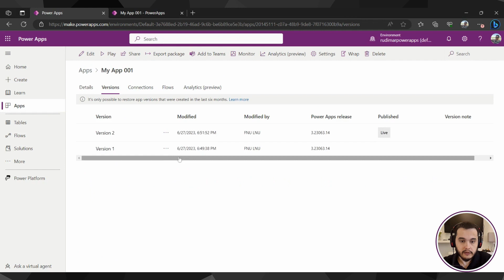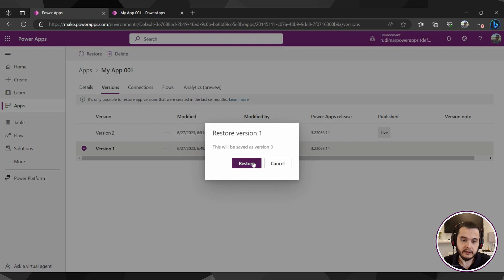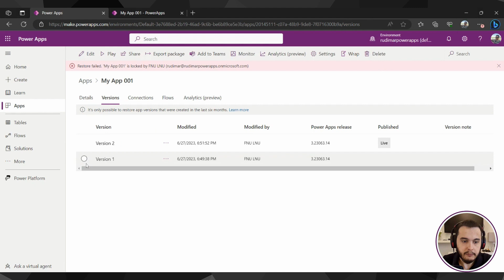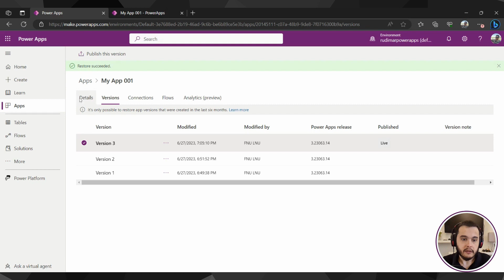Power Apps: How to restore an app version to the previous version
In this video, you'll learn how to restore a previous version of your app in Power Apps. If you've published an app with recent changes, such as adding a rectangle, but need to revert to a previous version without these modifications, this tutorial is for you!

Here’s what you’ll learn:

- How to access the Power Apps platform and locate the app you want to restore.
- The process to view all published versions of your app.
- A step-by-step guide to select and restore the desired version, reverting the app to its previous state.
- Tips for troubleshooting common issues, such as the app being "locked" during the restoration process.
- How to verify that the restoration was successful and what to do once the previous version is active.

🔧 Steps to Restore Your App Version:

1. Go to [make.powerapps.com] and find the app you want to restore.
2. Click the ellipsis next to the app and go to the app details.
3. In the versions section, select the previous version you want to restore.
4. Click "Restore" and wait for the new version to be published.
5. Refresh the app to confirm that the previous version has been successfully restored.

💡 Helpful Tips:
- Ensure the app is closed before attempting to restore a version.
- If the app is locked, wait a few minutes and try again.
- After restoration, publish the new version to reflect changes in the app.

Your support helps us continue creating valuable content for you!

Questions This Video Might Answer:
- How do you restore a previous version of an app in Power Apps?
- What should you do if the app is locked when trying to restore a version?
- How can you verify if the restoration was successful?